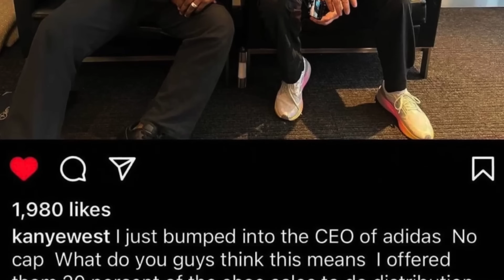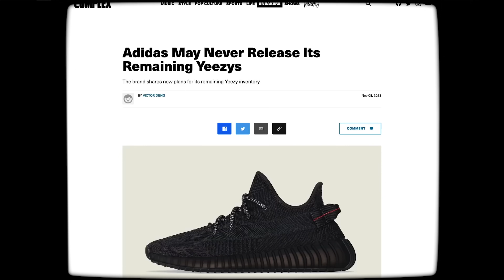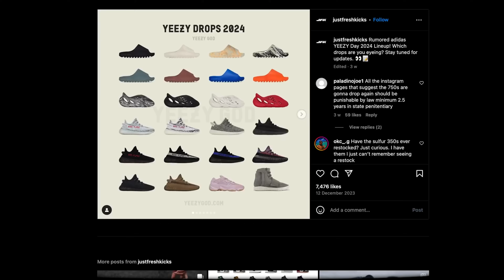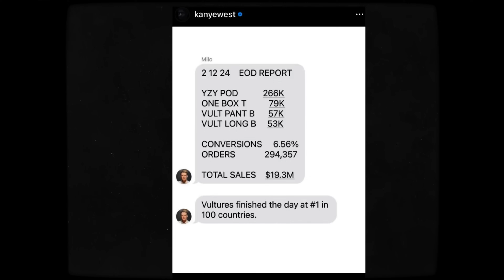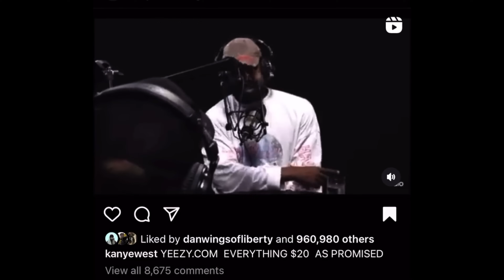KANYE WEST VAI VOLTAR PRA ADIDAS? YEEZY POR 100 REAIS?